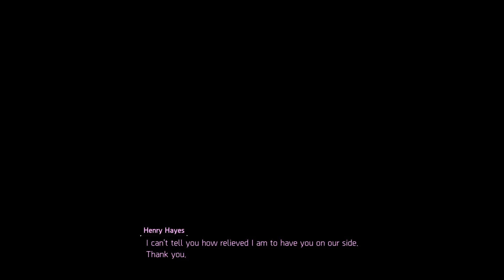Tom Clancy's The Division® 2 - Run mission with Jone 11 part 3